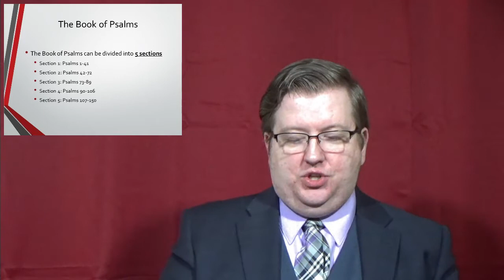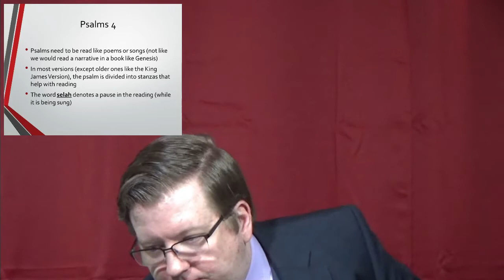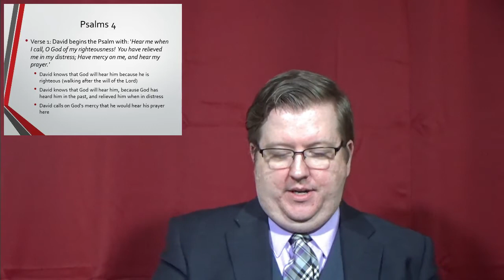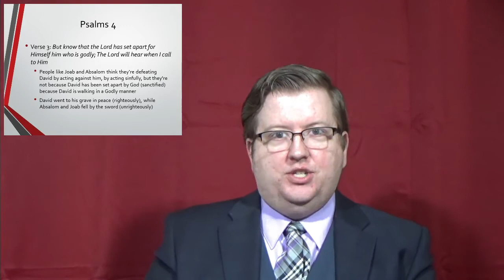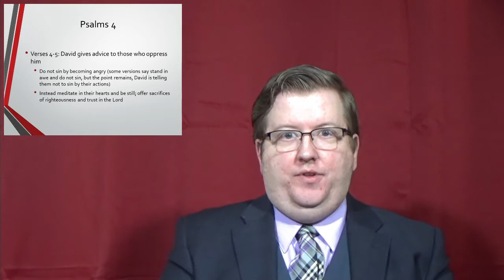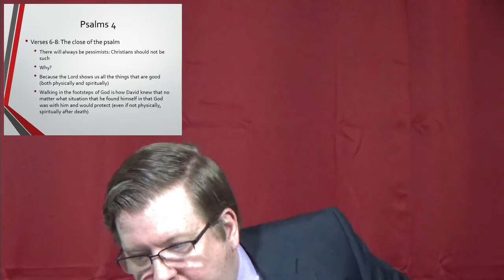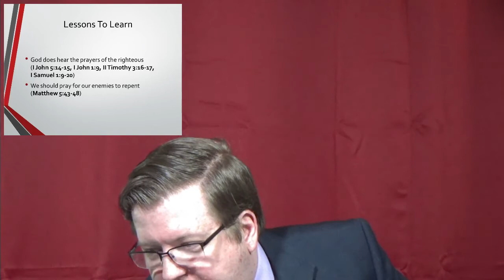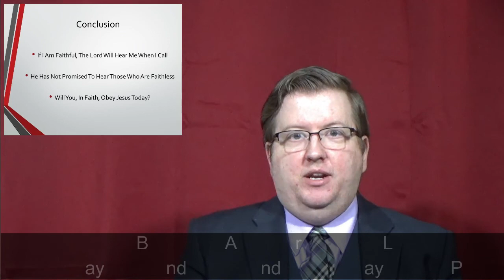05/10/2020 Hear Me When I Call [East End church of Christ]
This sermon is titled: 'Hear Me When I Call'.  The text of this lesson will be Psalms 4 and we will be discussing David's prayer to God. What is David talking about and how could this apply to us?  We encourage you to study along with us.

This is a recording of the sermon delivered to the East End church of Christ. If you're living in, or travelling through the Toronto area, we welcome you to come and visit with the East End Church of Christ in person. Our meeting place is located at 3601 Victoria Park Ave., Suite 200, Toronto, Ontario Canada. The church assembles for Worship every Sunday at 11:00 am. Additionally, we have Bible Studies on Sunday at 10:00 am and Wednesday at 7:15 pm. All of our services are streamed live on this YouTube channel. You can also find valuable religious material free for use on our The church here at East End, believes that we should only follow what the Bible teaches, and avoid all man-made doctrines. We thank you for watching, and hope that you obey God the way the Bible says, or if you already have, that you remain faithful to God for the remainder of your life.